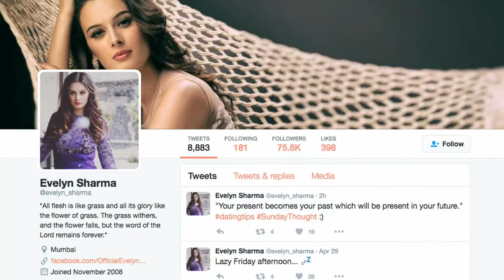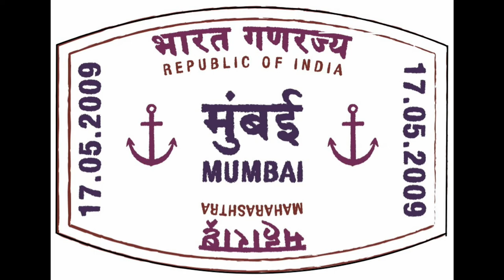Trailer of Bollywood beauty interview with Elfateh Merghani in Tokyo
Bollywood actress Evelyn Sharma gave one of her best interviews in the  land of the rising sun.